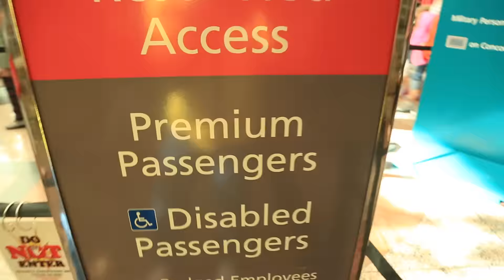DENupgrade No. 5 - Denver International Airport Upgrades the Passenger Experience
Denver International Airport is celebrating 20 amazing years of connecting Denver to the world by upgrading the passenger experience. Check back each day as we surprise and delight random travelers with upgraded experiences that you might not have known were available at DIA. Join the conversation online using DENupgrade on Twitter, Facebook, Instagram and YouTube!